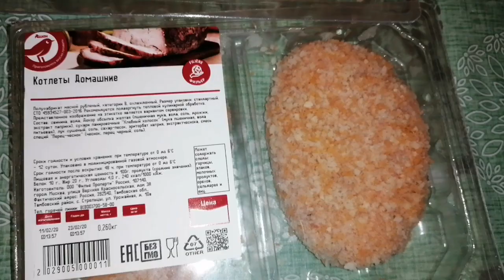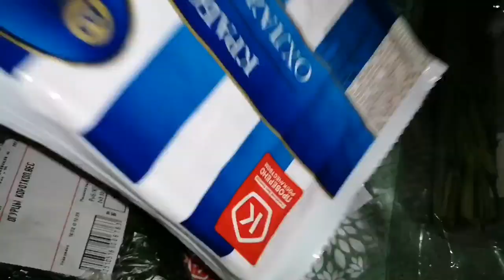ЧТО МЫ ЕДИМ/ 7 простых ужинов/суп foodbook №4